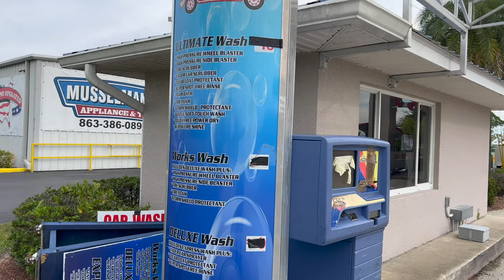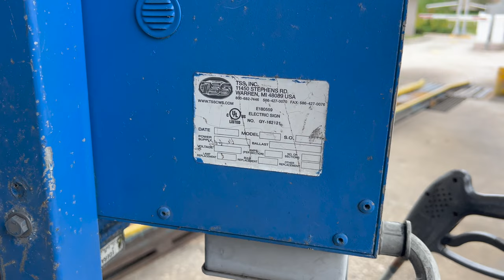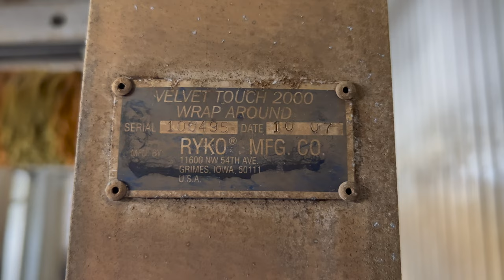Abandoned Car Washes: Ryko Rocket Conveyor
Another wash you may recognize from my older videos. Located at Love Buggs Car Wash in Sebring, Florida, this wash has been out of business for over a month, while the gas station next door is still operation.

Love Buggs originally opened in 2007. It is one of the few washes in Florida with a Ryko Rocket Conveyor. It is the longest of its kind, with a 135’ wash tunnel. The tunnel includes two sets of Ryko side washers, two top brushes, two sets of tall side wrap around washers, two spinning wheel blasters, two overhead thrust pro dryers, a MCWW Bulldog wheel brush, and a MCWW super shiner tire shiner. Most of the original Ryko equipment remains with the exception of a Sonny’s over under conveyor, Tommy storm shield arch, Sonny’s halo rinse arch, Sonny’s rinse system, and MCWW tire brush/tire shine. This tunnel in its early years also featured the rare Ryko oscillating high pressure arch before the triple foam application.

The Ryko Rocket Conveyor seized production in 2015, and NCS no longer supports the Rocket Conveyor, meaning spare parts are very limited and hard to acquire. Over the years, as parts became more unavailable, several components of this tunnel were decommissioned. Due to a bad motor, the first top brush was turned off completely, while the second top brush suffered a pneumatic failure and was brought down, losing it’s retract capability. The motor and hub assembly’s on the first set of wrap arounds were completely removed. During its last few years of operation, only the second set of wrap arounds and the second top brush were running. It should be noted that both sets of wraps around became stationary in their later years. The original Ryko oscillating high pressure arch features the same manifold design found on the Select-A-Wash. The arch was turned off as it aged due to manifold failures.

Much like the abandoned Select-A-Wash, this wash also suffered from negligence and lack of overall maintenance.